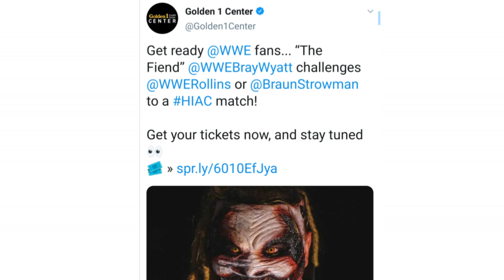HUGE FIEND SPOILER!!! WWE HELL IN A CELL MATCH REVEALED?!?!?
Huge Fiend spoiler regarding WWE Hell In A Cell match
Has Golden 1 center accidentally revealed the main event and spoiled who the Fiend will feud with next???
This is a massive WWE spoiler and massive news for fans of Bray Wyatt and the Fiend.

1. Latest Bray Wyatt news
2. Latest Fiend news
3. WWE Spoilers
4. Firefly Fun House news
5. Hell In A Cell 2019 news